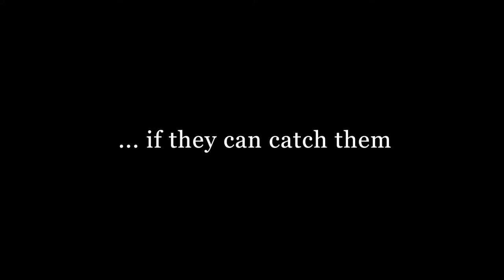Cimrman English Theatre decide to eat the dogs Jara Cimrman Web Series Episode 7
In episode 7 of our web series to educate the world about the genius of Jára Cimrman, Cimrman English Theatre decide to eat the dog ... if they can catch it. Watch to the end to find out why you should never work with children or animals.